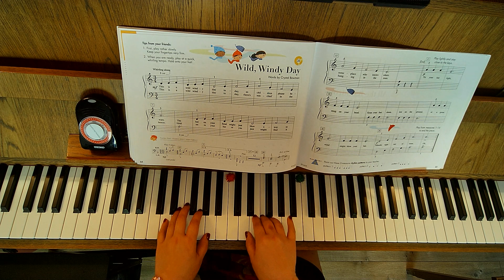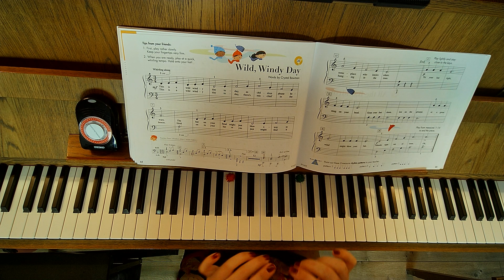Pg. 64 65 Wild, Windy Day Audio at 100%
Piano Adventures Level C
Lesson Book
Pages 64-65
"Wild, Windy Day"
Audio at 100% tempo